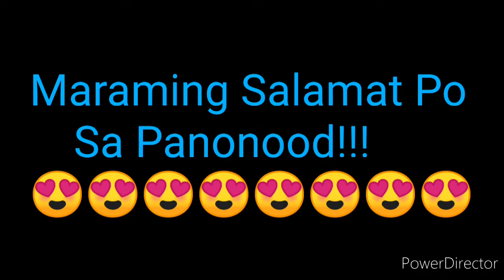STL BATANGAS 1st DRAW RESULT DECEMBER 14, 2021